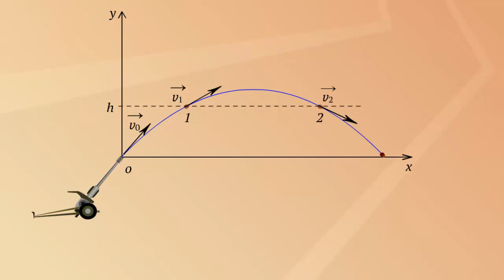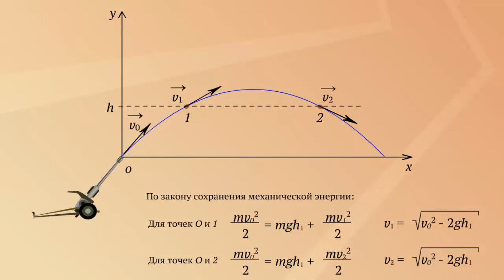Скорость тела, брошенного под углом к горизонту на определенной высоте